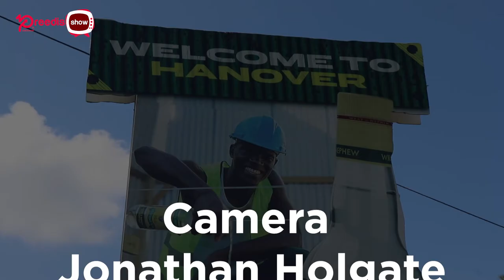Pree Dis Episode 576 Part 4 - Fi Wi Culture series, Shaneil Muir gives us Yamabella's backstory!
This episode of Pree Dis show with guest presenter Amelia 'Milk' Sewell was shot in several parishes including St Ann, Trelawny, St James, Hanover and Westmoreland.

In our Fi Wi Culture series, Shaneil Muir shared the backstory and inspiration behind her 2020 hit Yamabella.

As usual we bring you the biggest hits inside the Magnum Top Ten Chart.